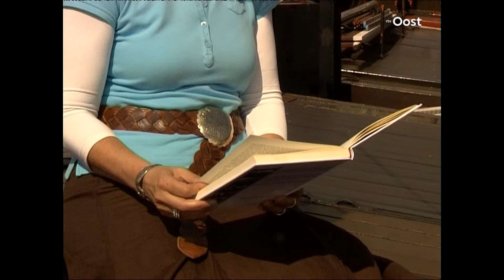Uit het archief: Als de dag van gisteren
Als de Dag van Gisteren is een programmaserie uit het jaar 2006. Dorothy Oosting gaat op zoek naar mensen die willen vertellen over belangrijke gebeurtenissen die grote invloed hebben gehad op hun leven.